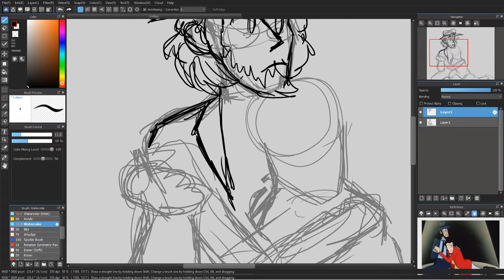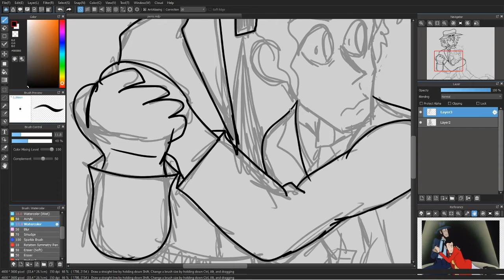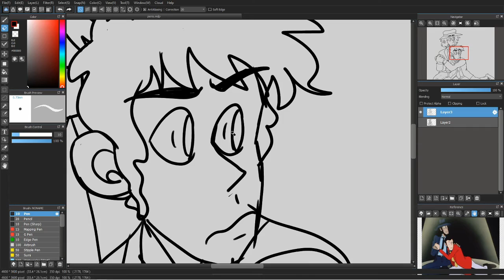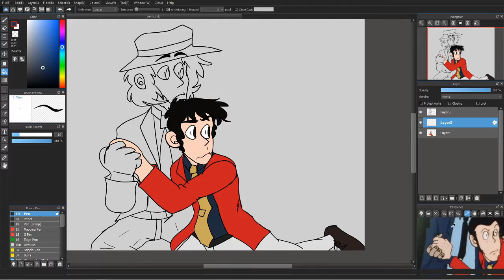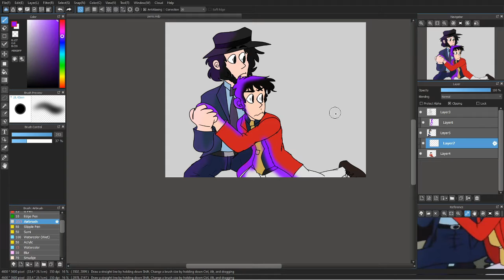Lupin the Third Screenshot Redraw | Lupin the III Speedpaint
Characters dont belong to me, they belong to Monkeypunch.
Characters: Aresene Lupin the third and Daisuke Jigen